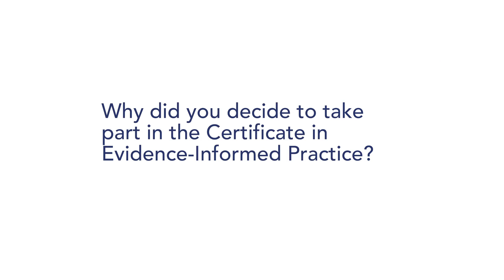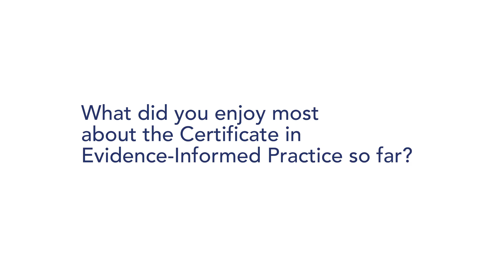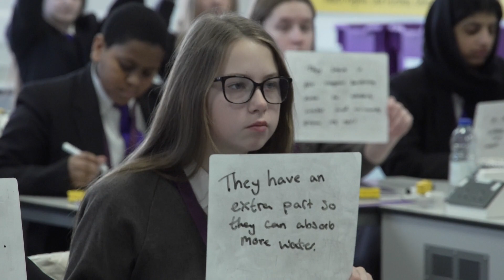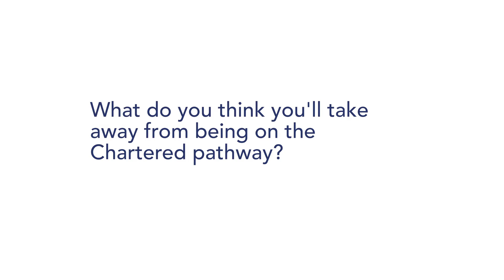"The pupils we teach will get a world-class education"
Lucy Bisset, Teacher of Science at Trinity Academy Leeds, discusses her journey so far on pathway to become a Chartered Teacher.

Learn more about Chartered Teacher Status: chartered.college/chartered